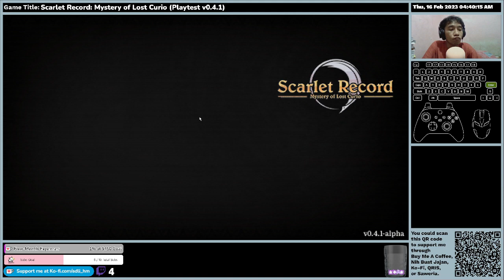(EN/ID) Scarlet Record: Mystery of Lost Curio (Playtest v 0.4.1-alpha 230131) - First Time Impressio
Broadcasted live on Twitch • Catch me live I played various genres of games in a session from 8 PM to 3 AM (GMT+7), every Monday, Wednesday, and Friday • I could localize/translate from English to Indonesian too • Played on Lenovo Ideapad Flex 5 AMD Ryzen 5 4500U.
To see list of donations that I have received until now, you can click this
English Caption (on Twitch) created automatically using OBS Plugin entitled Closed Captioning via Google Speech Recognition by RatWithACompiler.